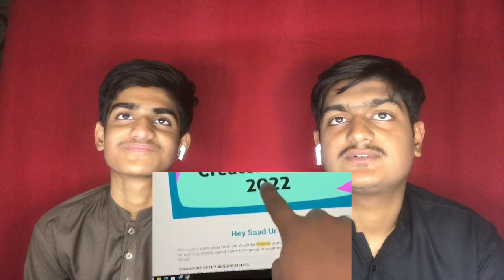Ducky bhai | last video| of 2022